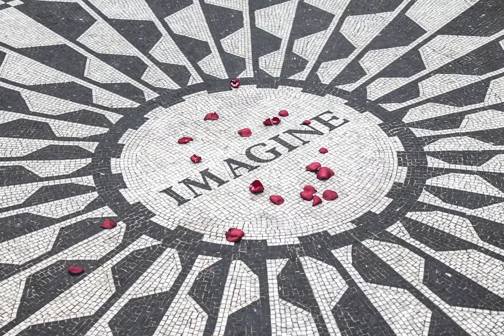"Around The World in '80 Seconds" Jeff Colvin⚜️♫ Guitar Lessons Unlimited ✨.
🎈.. Seconds, will bring You ,  "A Cool Vacation into the World of Your
Imagination Using The Energy Of Music's Power🌌 Gently Thrusting
 You on a Magical Journey 💫Treasres Await.⚜️. Breath Deep & Live♫
 "GuitarLessonsUnlimited". Love is Real..💞  Jeff Colvin,  thumbtack.com
 Guitar Lessons  Henderson Nv,  I Love to teach🎸Jeff Colvin, Yelp, Google,
(Hi ZaSu Never will I Leave You Or Discrasce our Love
💋✨You Said Really ?  are you balmy? , I Said Yes!!!)